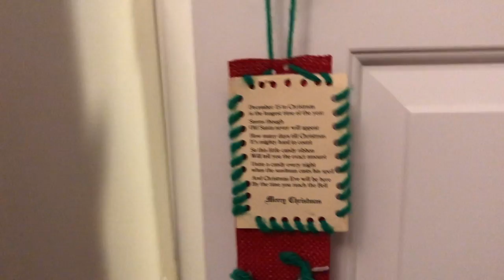Extreme Packing and Winnie the Pooh | 12 Days of Vlogmas Day 8 | Vlog #27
Welcome to Vlogmas day 8. I realize I missed a few days in there but my laptop decided it didn't want to work so oh well. I hope there won't be any more issues but honestly who knows!! :)))

New vlog every Friday!

~Music~
♫Intro/Outro By♫
●Philip E Morris - The Christmas Vibe